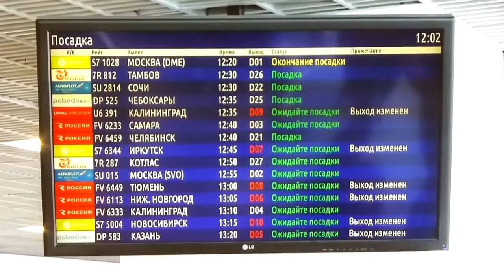Через Санкт - Питербург на Куршскую косу!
Помочь проекту:
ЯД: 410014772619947